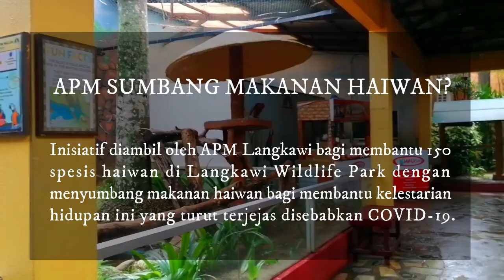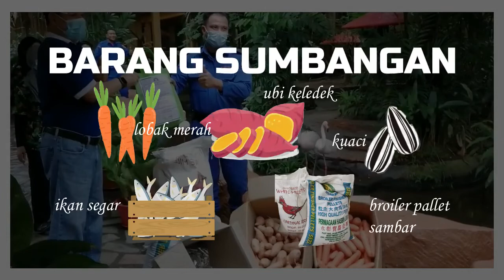HAIWAN KELAPARAN?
Perintah Kawalan Pergerakan yang bermula sejak 18 Mac yang lalu memperlihatkan bukan sahaja manusia yang terkesan malah haiwan yang berada di Langkawi Wildlife Park turut menerima impaknya.

Pendapatan zoo yang terjejas kerana hanya bergantung kepada penjualan tiket menyebabkan catuan kanan di kenakan ke atas haiwan ini. Haiwan ini diberikan makanan sekali berbanding dua kali makanan yang diberikan sebelum ini.

Justeru, inisiatif di ambil oleh APM Langkawi bagi membantu 150 spesis haiwan di Langkawi Wildlife Park dengan menyumbang makanan haiwan bagi membantu kelestarian hidupan ini.